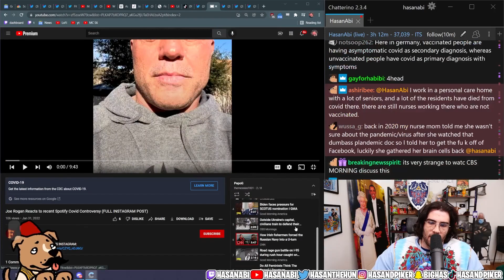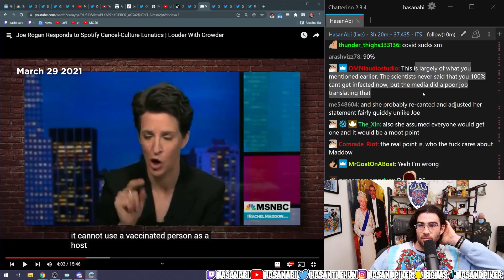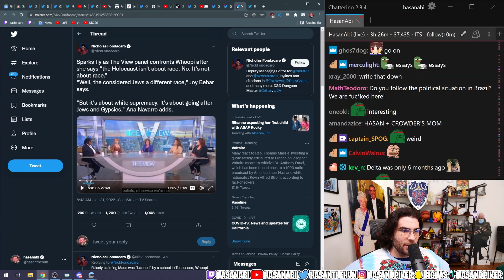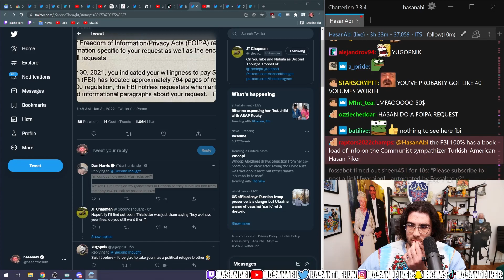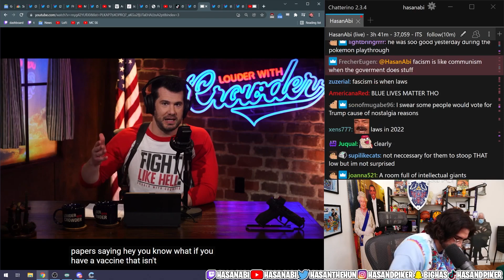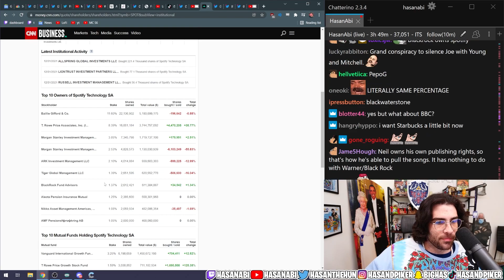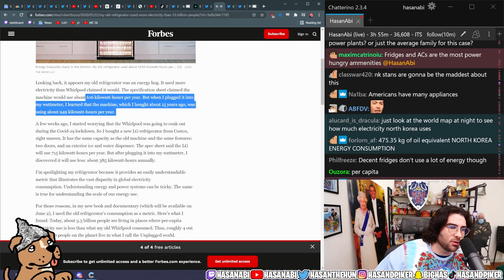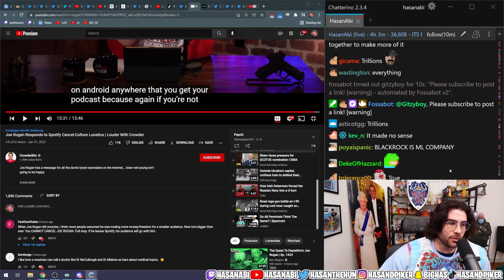HasanAbi Reacts To: "Joe Rogan Responds to Spotify Cancel-Culture Lunatics | Louder With Crowder"